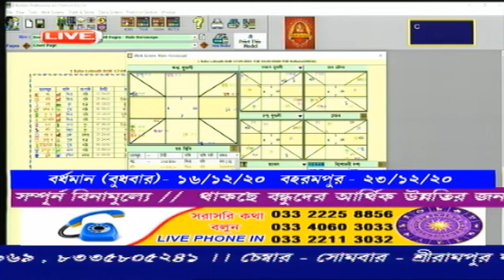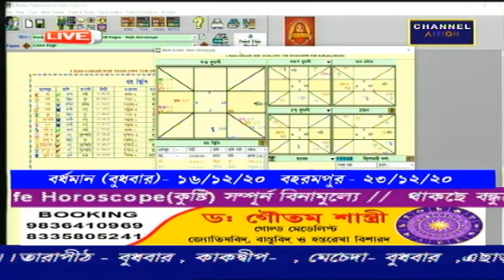Dr Goutam Shastri Channel Vision LIVE 15.12.2020